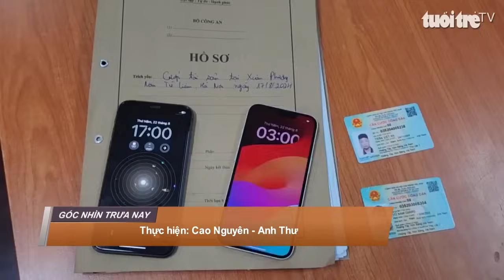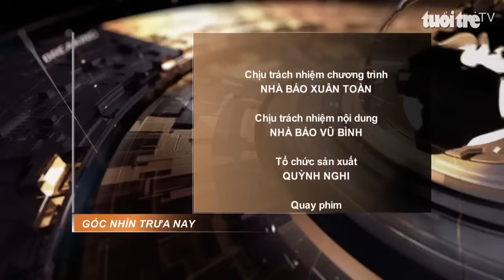Góc nhìn trưa nay | Lạ lẫm loài vú sữa rừng mọc ở đảo Cù Lao Chàm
Chương trình với những thông tin đáng chú ý: Giá cá linh ở Tam Nông – Đồng Tháp giảm sâu được nhiều người mua; TP.HCM chính thức công bố dịch sởi ; 800 vị khách đầu tiên trong số 4.500 nhân viên của tỉ phú Ấn Độ đã đến Việt Nam du lịch…